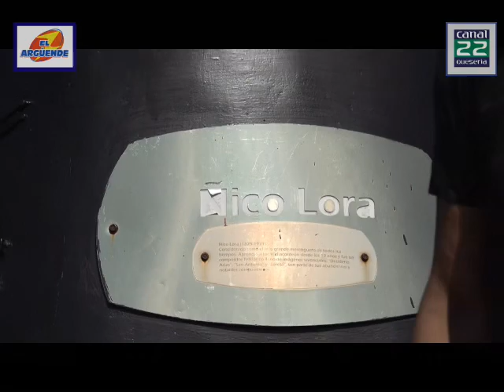El Arguende, Canal 22 de Quesería 19 de noviembre de 2022 parte2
04.-Entrevista Charly Ramos sobre invitación a los compositores a unirse
05.-Reportaje de Alberto Díaz, desde Santo Domingo
06.-Entrevista con Jhanneth Karynna y Laura Arredondo
Segundo Bloqu